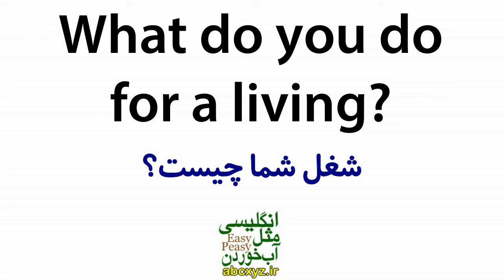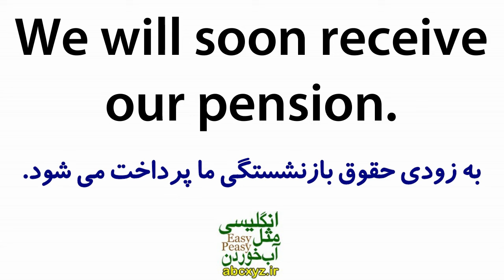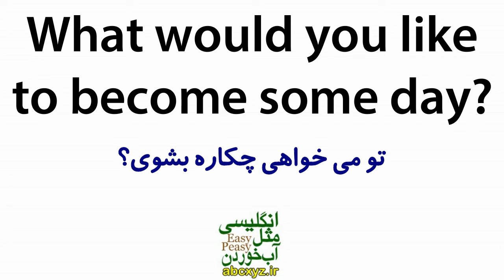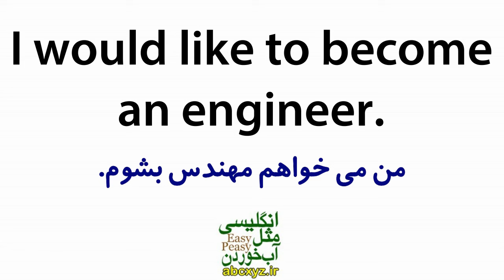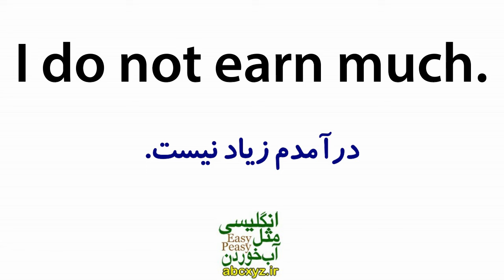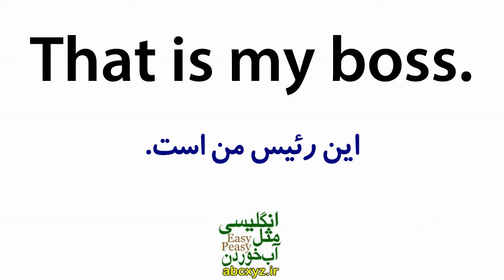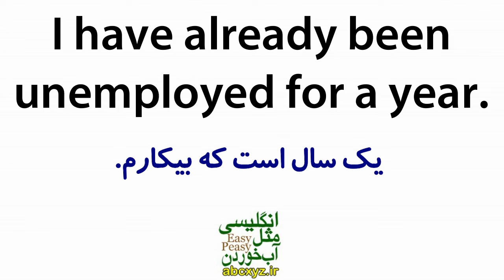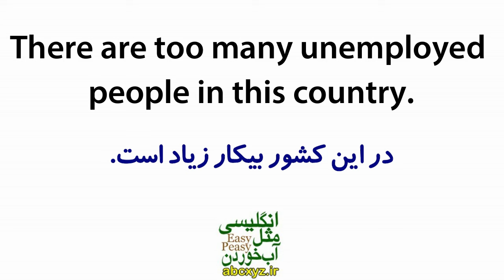یادگیری زبان انگلیسی مثل آب خوردن - درس 55 - آموزش مکالمه زبان انگلیسی به فارسی